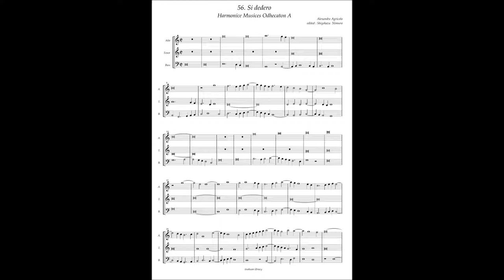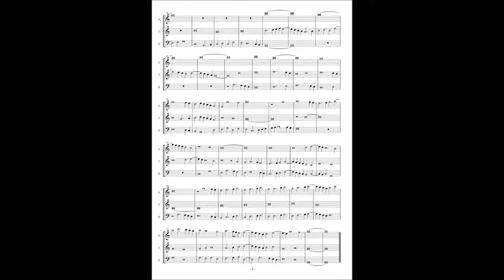Harmonice Musices Odhecaton A No 56 Alexander Agricola "Si dedero"